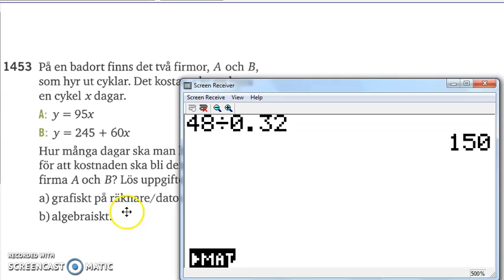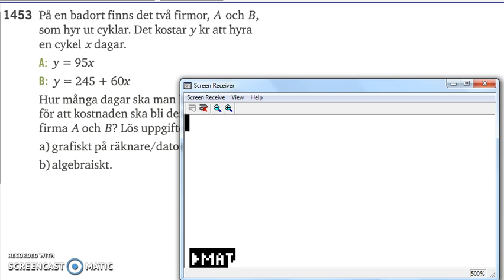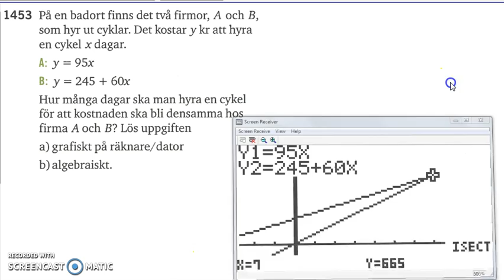Matematik 5000 2a Kapitel 1 Ekvationssystemet Tillämpningar och problemlösning 1453